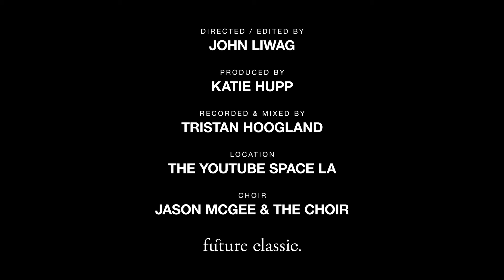G Flip - 2 Million with Live Choir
CREW!! I’ve added 4 live versions to my debut Album ‘About Us’ and they are out now. Peep this extra special one of me singing ‘2 Million’ with a live gospel choir !!

Performers: G Flip + Jason McGee's The Choir
Producer: Katie Hupp
Director: John Liwag
Mix by: Tristan Hoogland
Location: YouTube Space LA

Lyrics:

[Verse 1]
Maybe one day, I'll buy a new guitar
Maybe one day, I'll put in on my wall
Maybe one day, I'll have my own home
Maybe one day, I'll call you my own

[Verse 2]
Maybe one day, I'll give a ring to you
Maybe one day, we'll have a kid or two
Maybe one day, I'll grow old with you
Maybe one day, our story will be told
To two million

[Chorus]
This universe holds many words, ours are eternal
Before we go, let's let 'em know we are eternal
This story we told, this story we told, this story we told
To two million
To two million

[Verse 3]
Now I have your hand, I won't let go of you
Now I have your heart, I won't let you down
Now I have your world, I'll always keep the lights on
Now I have you here, let's read these words
To two million
To two million

[Chorus]
To two million
To two million
To two million
To two million

[Outro]
To two million
(Maybe one day, we'll have our own home)
To two million
(Maybe one day, I'll give you a ring)
To two million
(Maybe one day, we'll finally begin)
To two million